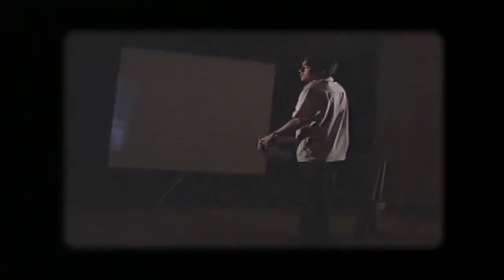Bước Chân Lẻ Loi - Đan Trường